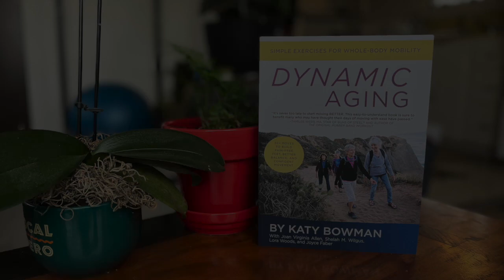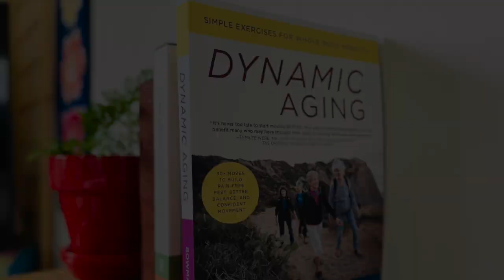The Authors of Dynamic Aging, Five Years Later - Podcast Episode 131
It’s been five years since the book, Dynamic Aging: Simple Exercises for Whole-Body Mobility, was published and we wanted to celebrate by getting in touch with the co-authors to see if (or how) movement was still playing a role in their lives as they move toward their mid-80s. Katy asked all four of them some questions and the full podcast episode contains everything they had to say.

In this clip, Joan, Joyce, Lora and Shelah answer a simple question: What is your best piece of movement advice for everyone, no matter their age?

Get a copy of Dynamic Aging: Simple Exercises for Whole-Body Mobility